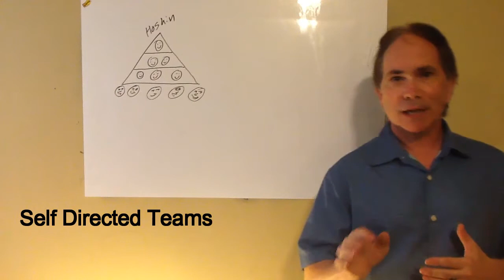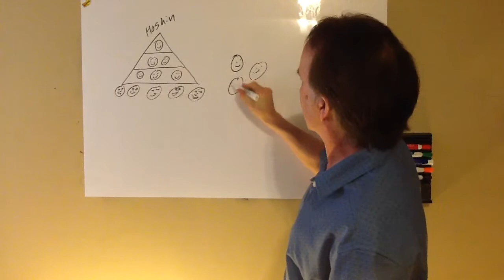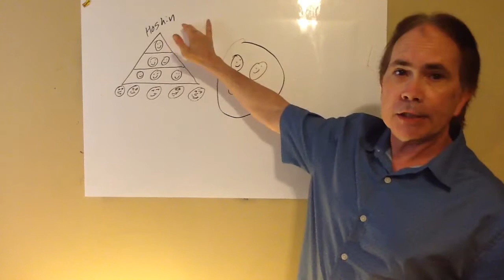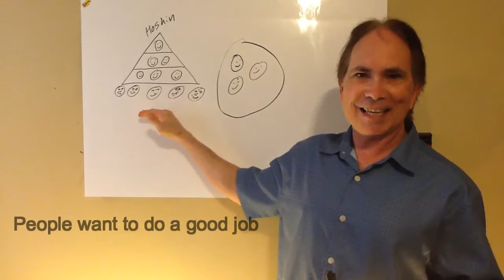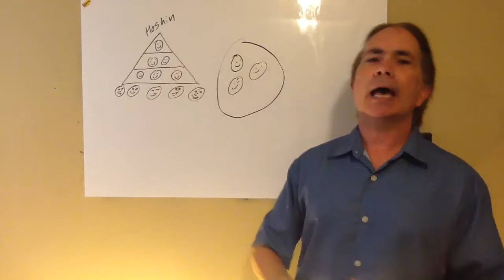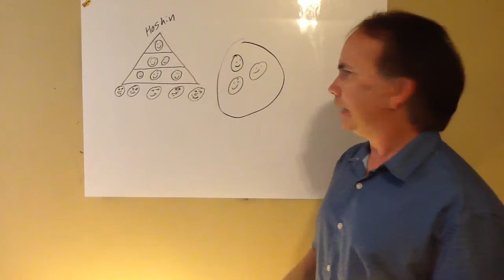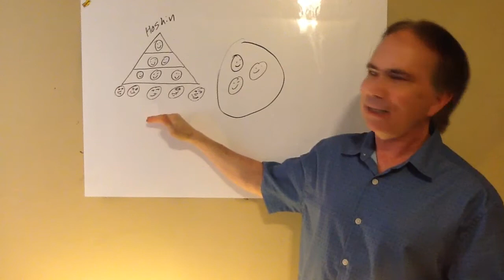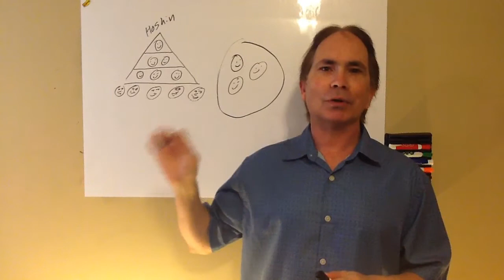Self directed Work Teams by Bryan McWhorter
Bryan McWhorter explains the power of self directed teams for driving continuous improvement.  Teams are the enabler for driving lean manufacturing activities that include safety and a better work environment.